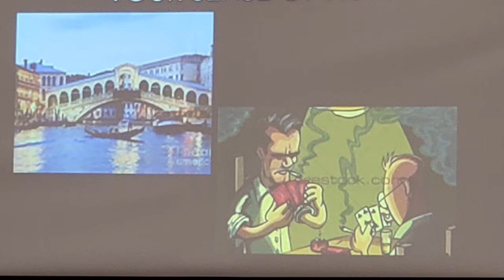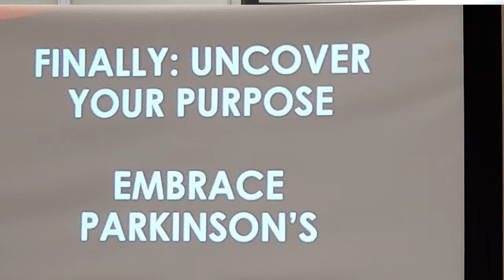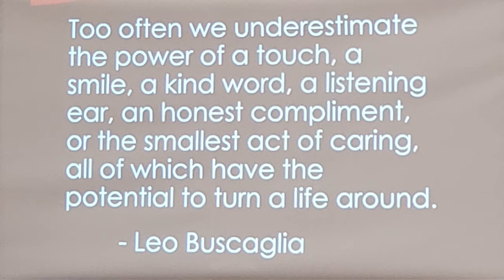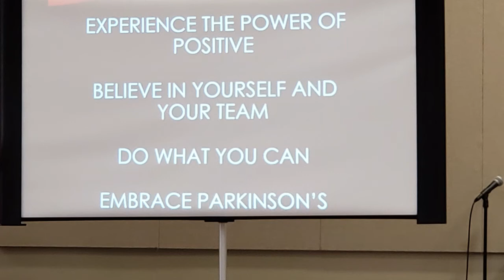Baumann Positive Parkinsons Speaker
How to be positive despite living 17 years with Parkinson's disease. "Parkinson's is a part of my life, it is not my entire life." This 6 minute video provides a glimpse of John Baumann's positive philosophy on life that allows him to Defy The Disease.